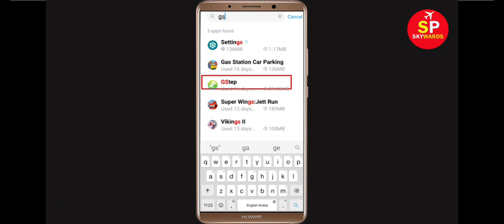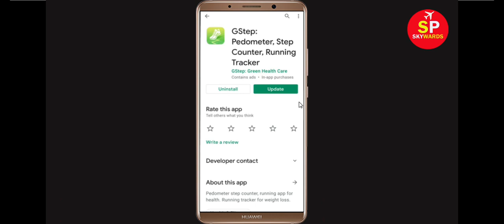Fix GStep Apps Oops Something Went Wrong Error Please Try Again Later Problem Solved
Hello Friends, in this video tutorial today,  i will show you how to Fix GStep Oops Something Went Wrong Error Please Try Again Later or Fix GStep App Retry Problem. If you are facing same problem in your mobile then it will help you a lot.